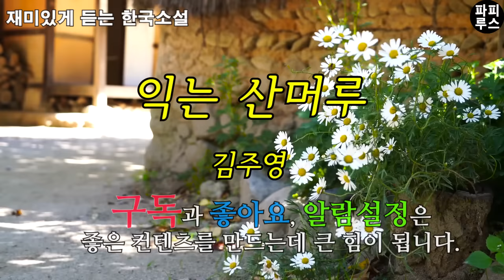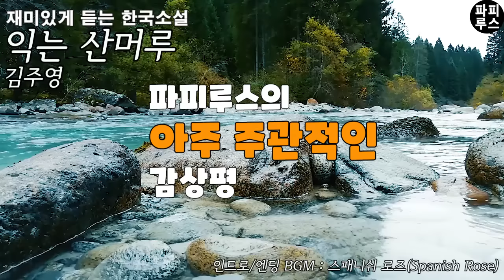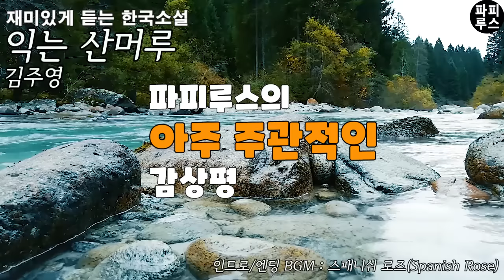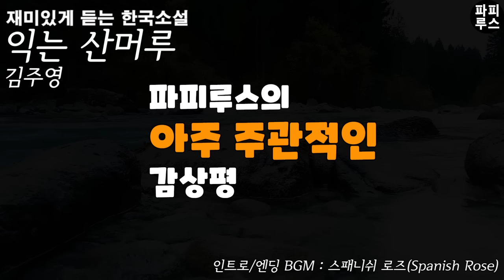저 산에 있는 산머루 많이 따줄테니 엄니에겐 아무말 마라! [익는 산머루] 김주영 단편소설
00:00:00 책소개
00:01:18 본문 읽기
00:53:01 파피루스의 아주 주관적인 감상평